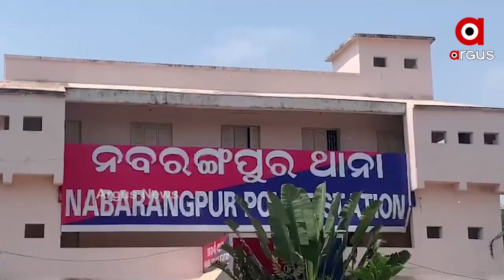ନବରଙ୍ଗପୁର ପୋଲିସକୁ ବଡ ସଫଳତା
ନବରଙ୍ଗପୁର ପୋଲିସକୁ ବଡ ସଫଳତା । ଗତକାଲି ବିଳମ୍ବିତ ରାତିରେ ସ୍ଥାନୀୟ ନୂତନ ମଣ୍ଡେଇ ପଡିଆଠାରେ କିଛି ଦୁର୍ବୃତ୍ତ ଡକାୟତି ପାଇଁ ଯୋଜନା କରୁଥିବା ବେଳେ ନବରଙ୍ଗପୁର ଟାଉନ ଥାନା ପୋଲିସ ଚଢାଉ କରିଥିଲା.